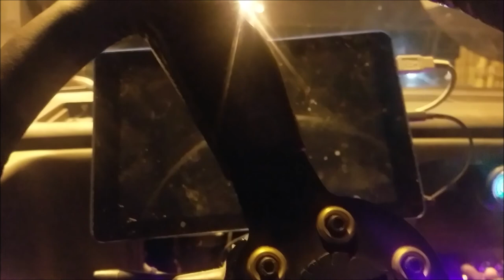SLOWEST RACE ON THE INTERNET!!!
welcome to another GARAGELESS video...
Share is also greatly appreciated!

deathtrap fiero build:
*modified 89 dodge daytona louvers
*custom quarter panels
*3400 la1
*XTD STAGE 3 CLUTCH
*EBAY TURBO .50 A/R COMPRESSOR/.63 A/R TURBINE
*EBAY 44MM EXTERNAL WASTEGATE
*custom partial tube chassis in rear
*Cut springs in front
*custom coilovers in rear(7inch sleeves, 350# springs)
*arc ar1 17x8.5 30mm offset wheels
*cx racing water to air intercooler, heat exchanger and water pump
*cree u5 headlights
*wired from scratch

CONQUEST build...
* Block: mighty max 4g64 august 1991
* Body: 1987 Chrysler Conquest
* Boost control: MAC 3 port solenoid
* Cam Gears: Works Engineering
* Cam Gear Bolt: ARP
* Camshaft: Brian Crower Stage 2 (BC0101)
* Clutch: Spec
* Clutch Bolts: ARP
* Coil Pack: Volkswagen wasted spark (98-01 Beetle 2.0L)
* Coolant Sensor: GM 2-wire sensor
* ECU: Microsquirt v3
* Exhaust Manifold: Equal length Evo 8/9 T3 with external wastegate (flipped and extended)
* Flex Fuel sensor: GM
* Flywheel: Fidanza
* Flywheel Bolts: ARP (pre 92')
* Fuel Pump: 300LPH Universal External
* Head: 1G Big Port 4g63 DOHC
* Head Gasket: Cometic MLS (87mm bore, 0.51" height)
* Head Studs: ARP 4g63 6-Bolt
* Injectors: 1000cc (03-08 Evo)
* Intake Manifold: Evo 4-9 with 80mm throttle body (modified)
* Main Bearings: ACL standard High Performance
* MAP sensor: GM 3 Bar
* Pistons: Manley Pistons (For 95-99 4g64 w/ 4g63 Head 86.5mm bore)
* Radiator: J2 2-Row aluminum (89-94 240sx)
* Rods: Eagle H Beams (For 6-Bolt using 7-Bolt Pistons 22mm pin)
* Rod Bearings: ACL Race Rod Bearings (6-Bolt 89-92)
* Shifter: Mk1 short throw
* Spark plug wires: 98-01 Volkswagen Beetle
* Timing Belt: 1994 Galant 2.4 DOHC belt
* Transmission: km132 (stock conquest 5-speed)
* Turbo: GT3076 Ebay turbo
* Valve Spring: Brian Crower BC1100
* Valve Spring seats: OEM
* Valve stems: Supertech Viton
* Wastegate: 44mm ebay

suggestions on making better content is always welcome...